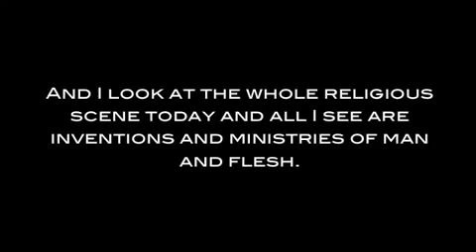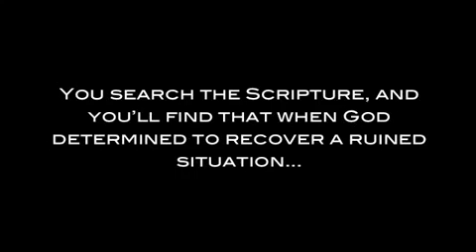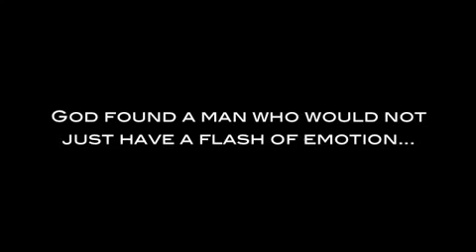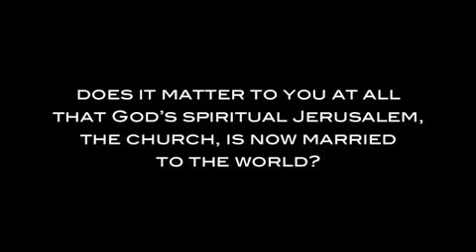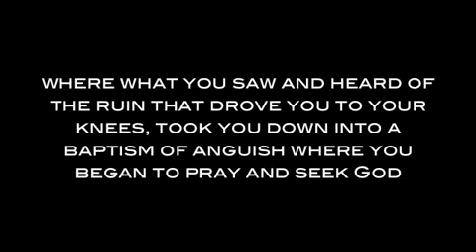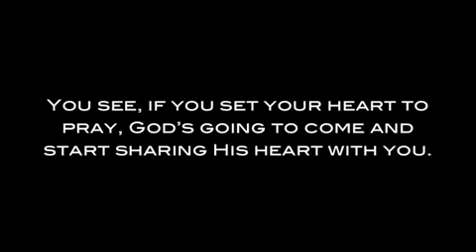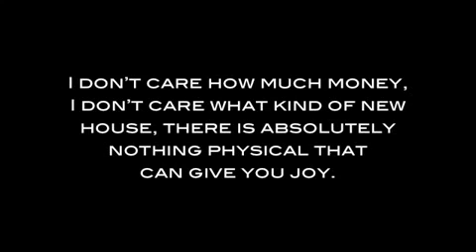A Call To Anguish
Sermon delivered on September 15, 2002 by David Wilkerson to the Times Square Church NYC, the church he founded.